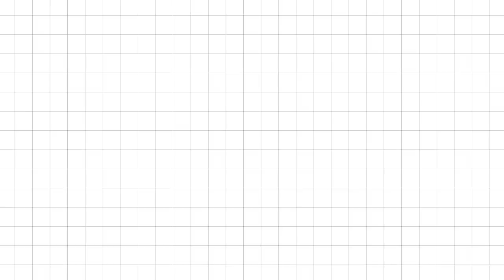Kevin Durant's Favorite NBA Players Right Now, The State of the Nets & RIP Twitter!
After coming off four games on the road, Kevin Durant and Eddie Gonzalez discuss the ups and downs of the trip, and the lessons learned by the Nets as they continue to grow. The infamous NBA Twitter GOAT explains what he meant by his Twitter rant after the loss to the Kings while also giving flowers to Kevin Huerter, Malik Monk, Keegan Murray, & De’Aaron Fox. KD expresses how happy he is looking at the state of the NBA’s young guards with Jordan Poole, Trae Young, and Shai Gilgeous-Alexander. Lastly, Kevin and Eddie give their take on the 21 Savage vs. Nas drama, SZA's new album, the future of Twitter, and the 1-of-1 Off-White KD 15s.

00:00 Intro
00:38 Clippers Win
3:24 Kevin Durant defensive player of the year?
5:36 Inside KD’s Workouts
6:13 Lakers Loss
9:00 Kevin's Twitter Rant after the Sacramento game explained
14:30 Expecting the Nets to win because Kevin Durant is on the team
16:30: Sacramento Kings need their flowers
19:49 Portland Win
21:23 Ben Simmons
23:04 Yuta Watanabe
24:40 Philadelphia Game
26:00 Giannis Throwing the Ladder
26:56 Shai Gilgeous Alexander needs his flowers
30:00 State of the NBA young guards
31:50 38 Spesh
33:22 SZA Album Drop
34:40 21 Savage vs. Nas
36:33 Twitter is dead
39:00 Off White KD 15’s
42:15 Terry McLaurin